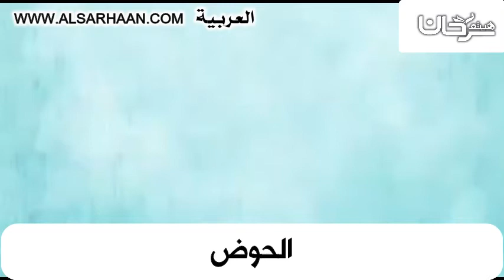الحوض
Haytham Sarhaan